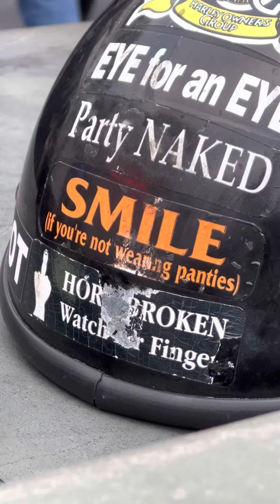Smile if You’re Not wearing Panties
XSyndicate performs Purple Rain at The Coyote Bar & Grill